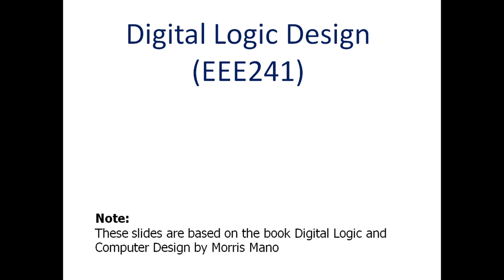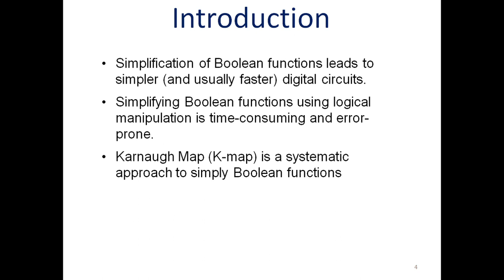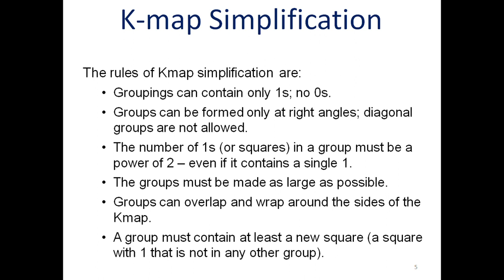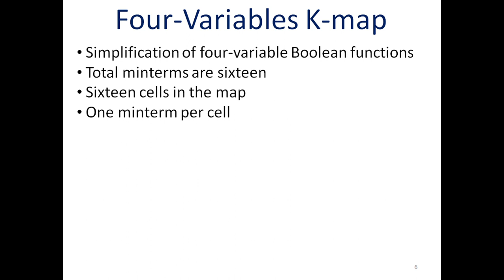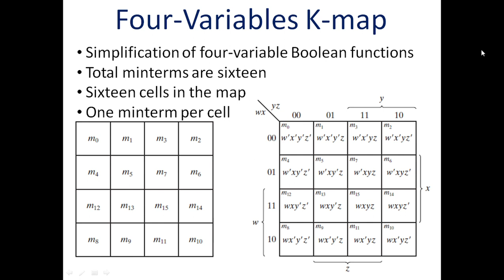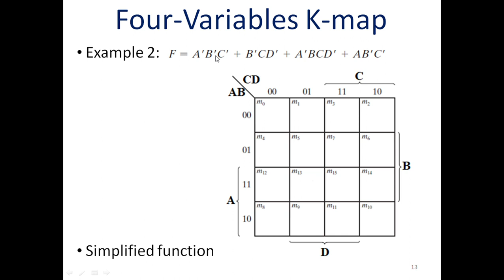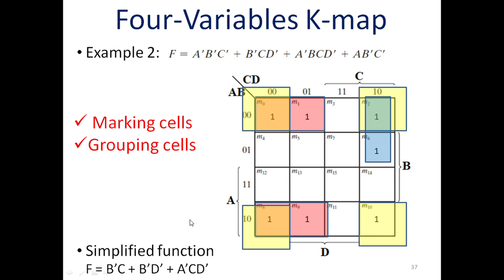EEE241-DLD-6-a: Boolean functions simplification using four variables K-maps